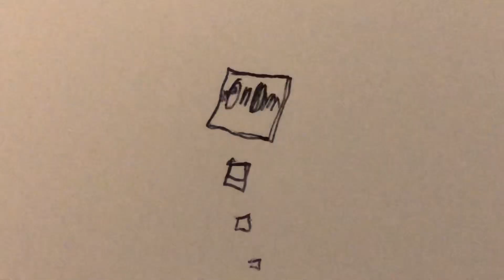Black coffee incident